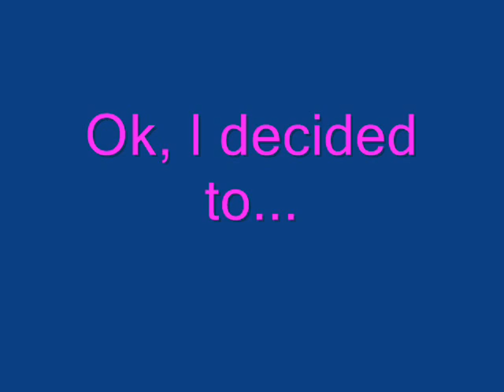American Girl Gwen's princess dress for sale.wmv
Who will be the lucky one to have Gwen's first Princess Dress?